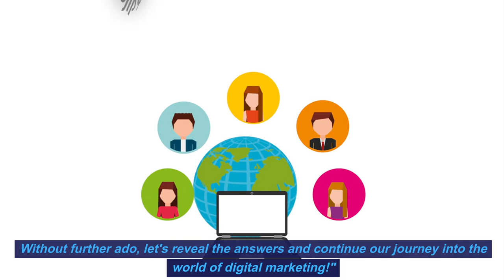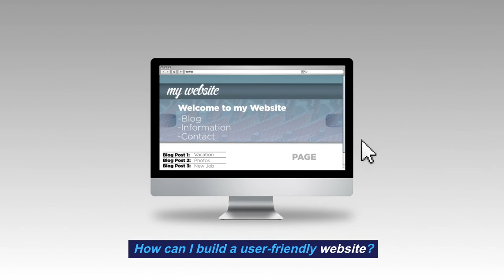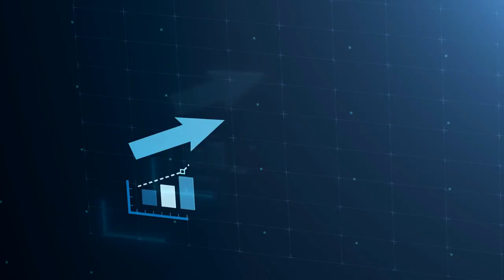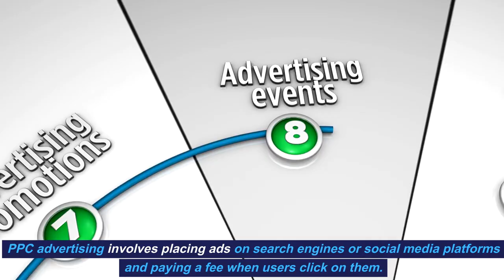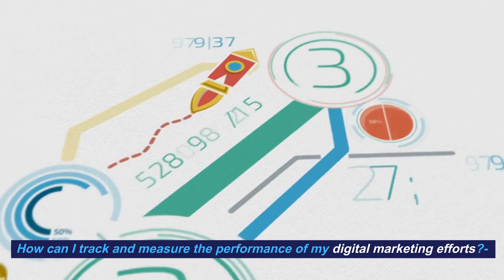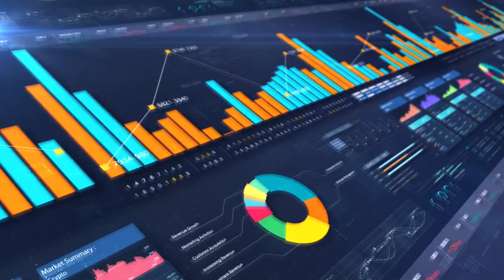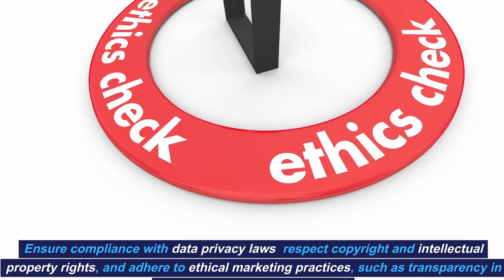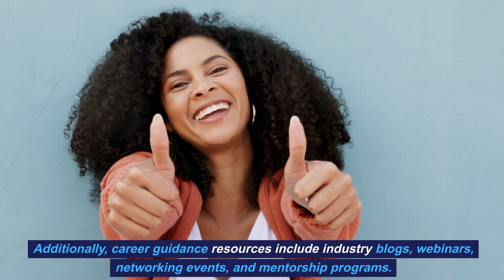Episode -17 Digital Marketing Q&A: Your Burning Questions Answered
Welcome to Episode 17 of our Digital Marketing Questions and Answers series!

🚀 Get ready to dive deep into the world of digital marketing as we tackle your most burning questions and provide expert answers. Whether you're a seasoned pro or just starting, this episode is packed with valuable insights.

In this episode:

🔍 Q&A Session: Our digital marketing experts answer a variety of questions submitted by our viewers. Topics include SEO, social media marketing, email campaigns, and more.

🎓 Educational Content: We're committed to providing you with actionable knowledge. Each question is an opportunity to learn and grow in the field of digital marketing.

📊 Practical Advice: Discover practical tips and strategies that you can implement right away to enhance your marketing campaigns.

👥 Engage With Us: We love hearing from our viewers! Leave your questions and comments below, and we'll address them in future episodes.

💡 About Blue Fish Ad: At Blue Fish Ad, we're passionate about empowering marketers with the latest insights and techniques. Our goal is to help you succeed in your digital marketing journey.

Join us for an informative and engaging discussion in Episode 18 of our Digital Marketing Questions and Answers series. Let's navigate the digital marketing landscape together!